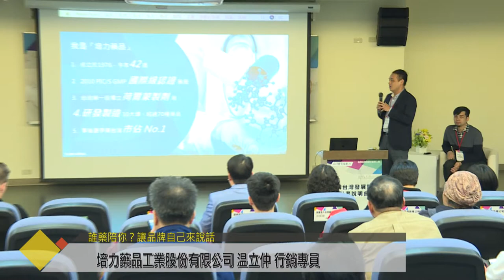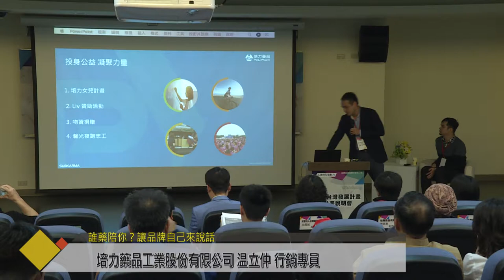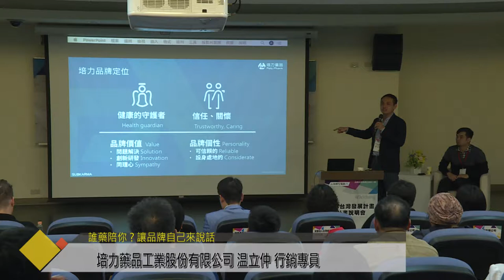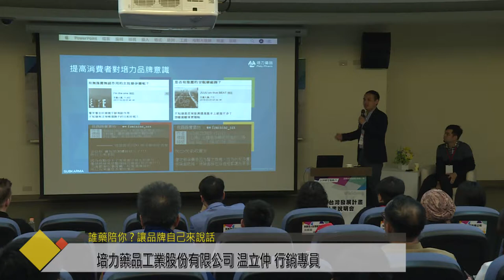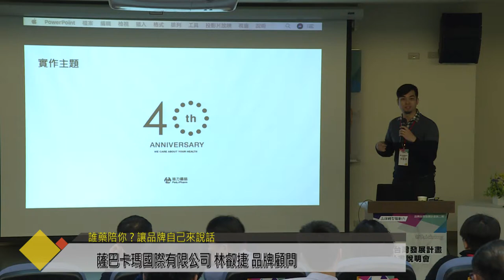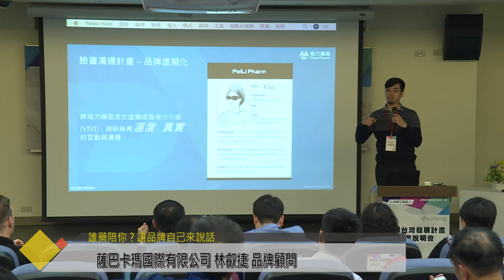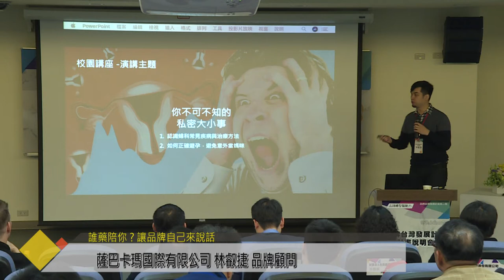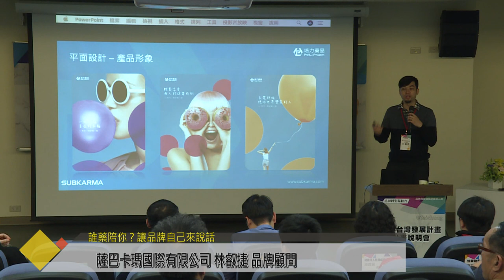《2018 品牌轉型驅動力》·培力藥品【誰藥陪你？讓品牌自己來說話】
● 誰藥陪你? 讓品牌自己來說話
● 培力藥品工業股份有限公司/温立仲 行銷專員
● 薩巴卡瑪國際有限公司/林叡捷 品牌顧問